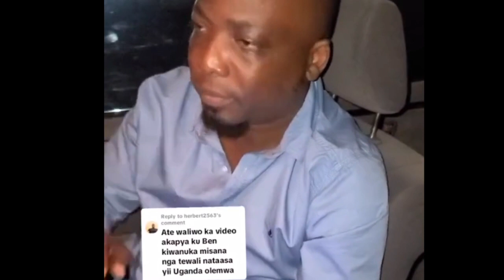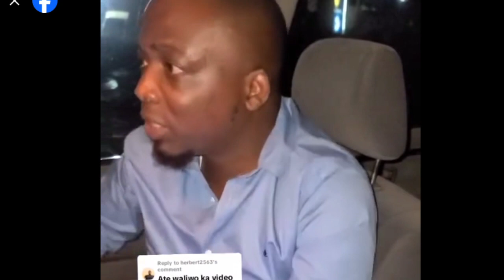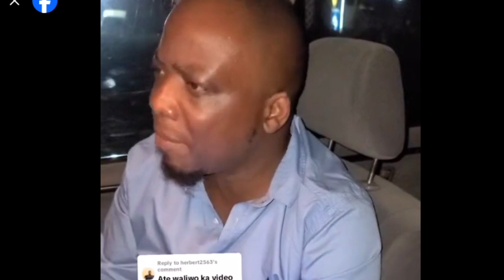Bitiisa: akabinja k'ababbi abakuba tteke nofa nebakubbako ebibyo byonna kalimu omukono gwa gavumenti